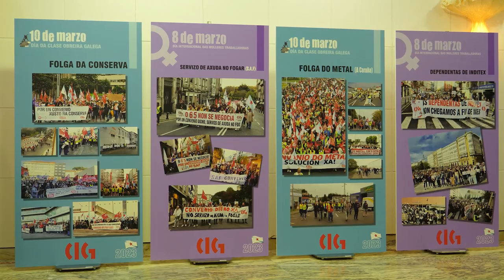Entrega dos Premios 8 e 10 de Marzo 2023 (17/3/23) - Resumo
Resumo da entrega dos Premios 8 e 10 de Marzo 2023 (17/3/23)